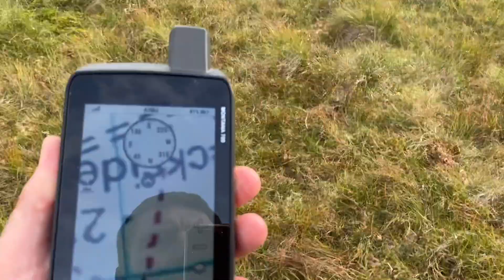How accurate are GPS Units and GPS Watches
How accurate is an Outdoor GPS Unit or watch?

In this video we take the following GPS units/ watches and analise the accuracy of each GPS –

After taking them on a walk we overlay the satellite tracks and courses onto maps to see which is the most accurate GPS device.

--- Chapters ---

00:00 Introduction into the most accurate GPS for walking

01:10 Our predictions - which is the most accurate

04:15 Walking and gathering the data

09:15 Analising the data on digital maps

14:05 Which is the most accurate GPS unit and watch